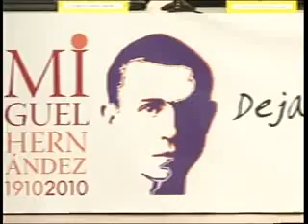III Congreso Internacional Miguel Hernández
El III Congreso Internacional Miguel Hernández rindió un homenaje al poeta oriolano en su centenario.